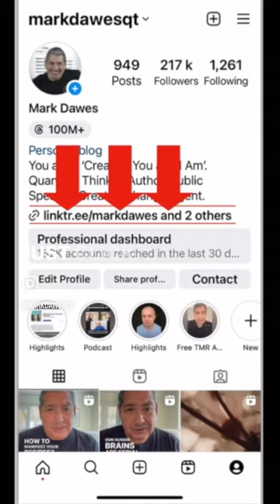Free ebook Understanding Impermanence and Inter Being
If you'e like a free copy of this ebook